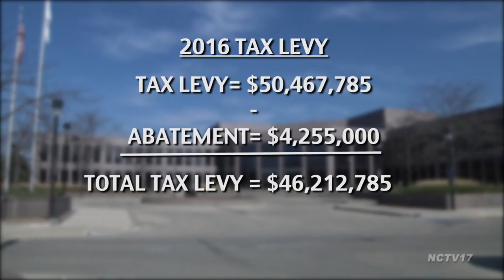Recent Votes at Naperville City Council Meeting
At the latest city council meeting, the group voted to lower the tax levy.

This through an over $4 million abatement from the 2016 tax levy of about $50 million. That’s a $200,000 decrease compared to last year’s levy.

“The tax levy that went through in December abated portions of it, but it did not abate a sufficient amount to allow us to arrive at a lower level this year than we did last year, and this abatement ordinance accomplishes that,” explained City Manager Doug Krieger.

The average homeowner in Naperville with a $380,000 home will see a decrease of about $76 on the city component of their property tax bill.

Also approved at the meeting was the rezoning of a property in Downtown Naperville.

Council voted 6-2 to allow North Central College to re-zone the property located at 40 East Jefferson Avenue from secondary downtown to college university district, despite Councilwoman Obarski’s plea to hold off on the re-zoning.

“I’d rather have a little bit more foresight and to see those kinds of plans come forward because of the location and the topography,” said Councilwoman Rebecca Boyd-Obarski.

The college plans to renovate the building located there to house faculty offices and meeting rooms for about ten staff members with the college.